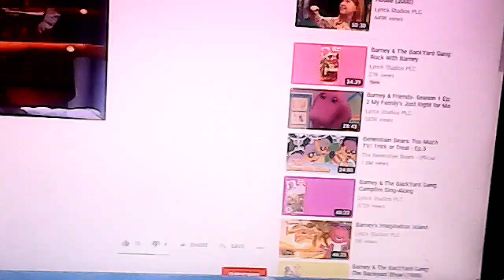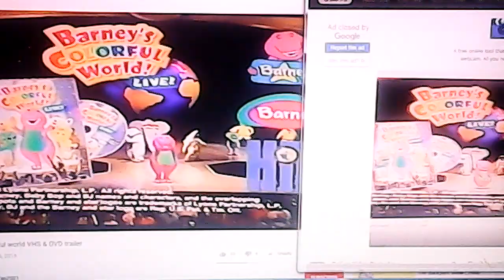barney colorful world vhs and dvd trailer pitch 0